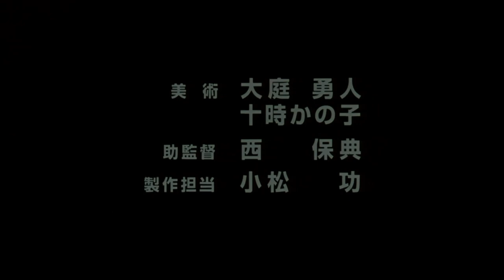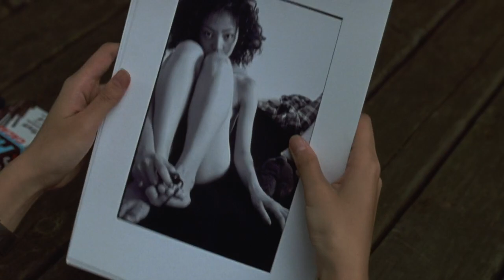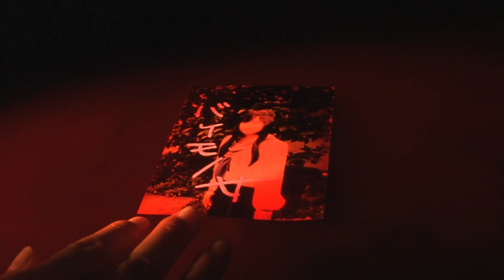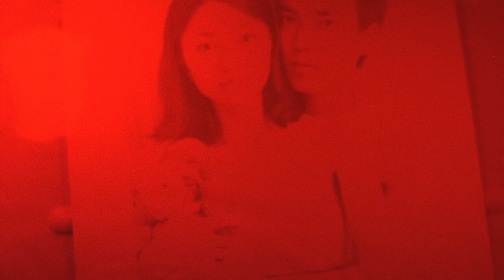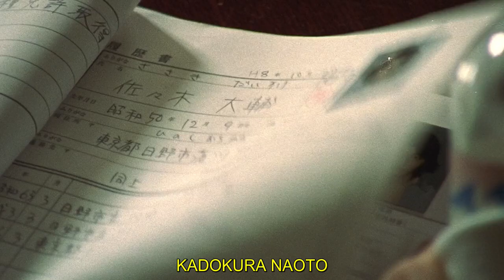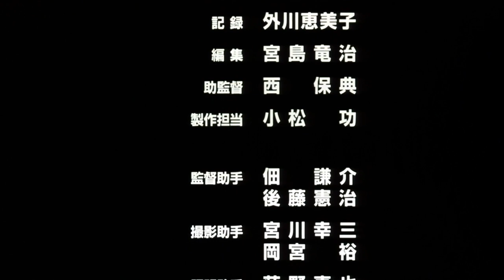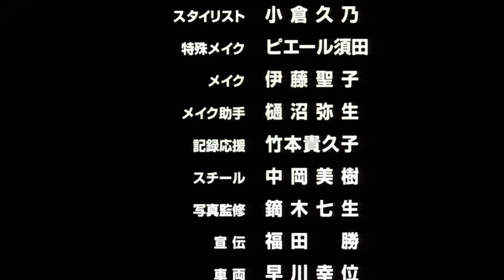😈 Tomie (1999) | Japanese horror movie [English hardsubs]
The Japanese psychological, coming-of-age horror movie "Tomie" (1999).

Directed by OIKIWA Ataru
Screenplay by OIKIWA Ataru
Based on the Tomie manga series by Junji Ito (ITO Junji)

Main cast:
NAKAMURA Mami – Izumisawa Tsukiko
KANNO Miho – Kawakami Tomie
DOUGUCHI Yoriko – Dr. Hosono (Tatsuko)
TAGUCHI Tomorowo – Det. Harada (Shouji)
MIZUHASHI Kenji – Yamamoto (Takeshi)
KUSANO Kouta – Saiga (Yuichi)
Rumi – Kaori

Tomie the movie premiered in 1998 (film festival), and was officially released in cinemas on March 6, 1999.

Tomie Multiplication (Making of Tomie)